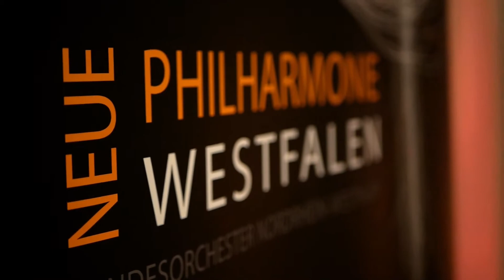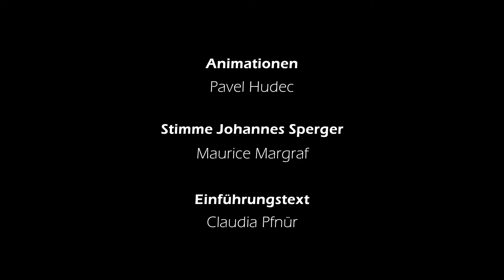Johann Mathias Sperger - Quartett D-Dur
MusikerInnen der Neuen Philharmonie Westfalen Recklinghausen/Gelsenkirchen

Yulia Mun - Flöte
Saskia Simion - Viola
Francois Lhuissier - Violoncello
Pavel Hudec - Kontrabass

Video und Schnitt - Maurice Margraf
Animation - Pavel Hudec

Aufgenommen am 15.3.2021 im Rahmen des NPWkonzert